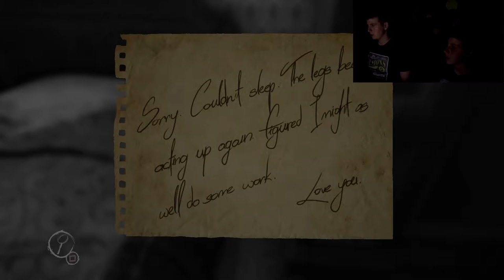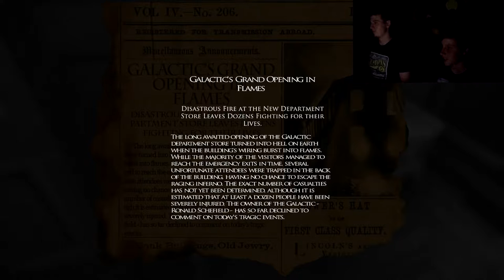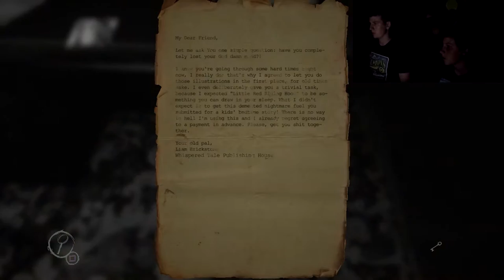What are we getting ourselves into? Layers of Fear Playthrough Part 1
Oh boy, we decided to finally drop some money on some games, and Layers of Fear was one we had been excited about after our trip to RTX in Austin and speaking with some of the development team. Zach demoed the game and therefore is the expert on it, so with his help, and us taking turns between parts to control the character, we embark on our journey that will surely lead us to our doom.

Or crying ourselves to sleep,